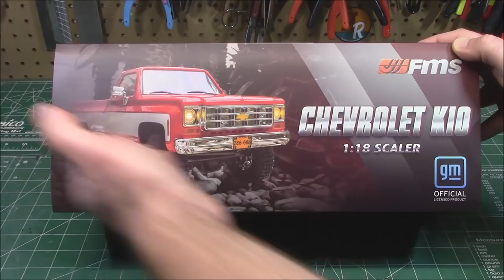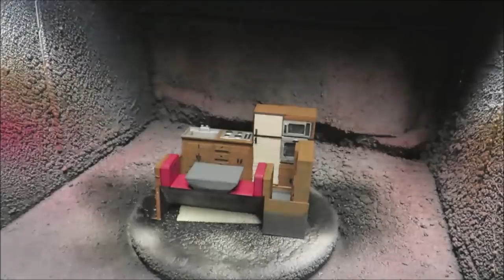Chevy C/K Pickup Camper w/ Interior 1/18 Scale Model Weathering Painting Rust Fading Squarebody FMS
FMS Model 1:18 CHEVROLET K10

Every Chevrolet truck has its own story behind it. Pickup trucks have always been an American car culture and the symbol of the American spirit. This was until GM's brought a new set of naming principles - the C for rear-wheel drive and the K for four-wheel drive in their all-new lineup of Chevrolet pickups.

With a tailgate that lowers the loading height, a spacious cab and a sunken frame, FMS’new 1:18 CHEVROLET K10 adheres to the revolutionary "square body" and features a perfectly replicated K series in terms of 4wd, metal beams, aluminum frame rails and reliable multi-link suspension system.

RC model pickups with hard plastic bodyshells are rare and precious, when mostly SUVs dominate the area. The large cargo space and retractable tailgate makes it easy to carry all kinds of 1/18 simulation parts such as motorcycles, kayaks and various camping equipment.

As a perfect 1/18 duplicate, the FMS CHEVROLET K10 shares the same linear design with the real car, as well as a curved grille and outside front bumper. Elegant detailing with a premium two-tone color scheme, the body's mirrors and front and rear bumpers. Move the camera and focus on the spacious and comfortable car's interior, from the bench seats to a center console and steering wheel.

Open the hood and explore the large inside space where the motor, ESC, receiver and battery are readily accessible, making upgrading an easy task. Light sets have linked light control functions with light control plug-ins including headlights, turn signals and reverse lights.

Scale replica K10 tires and wheels as featured on the real truck, moulded in a soft all-terrain pattern for running on any terrain.

The 1/18 Chevrolet K10 – perfect as a static model until you switch on and imagine yourself behind the wheel of a legendary Chevy Pick-up! A surprise gift from FMS for you in 2021.

C/K is a series of trucks that was manufactured by General Motors from the 1960 to 2002 model years. Marketed by both the Chevrolet and GMC divisions, the C/K series encompassed a wide range of vehicles. While most commonly associated with pickup trucks, the model line also included chassis-cab trucks and medium-duty trucks and served as the basis for GM full-size SUVs. Through its entire production, the model line competed directly against the Ford F-Series and the Dodge D series (later the Dodge Ram pickup).

Used for both the model branding and the internal model code, "C" denoted two-wheel drive; "K" denoted four-wheel drive. Four generations of the model line were produced, including the second-generation "Action Line" and third-generation "Rounded Line" vehicles. For the fourth generation, GMC revised its branding, changing to a singular GMC Sierra nameplate (C/K remained as an internal model code).

For South America, the model line was manufactured by General Motors Brazil, who produced versions of the model line for Brazil, Argentina, and Chile from 1964 to 2001.

As GM entered the 1990s, the company revised its truck ranges, replacing the medium-duty C/K trucks with the Chevrolet Kodiak/GMC TopKick for 1990. For 1999, GM replaced the fourth-generation C/K pickup trucks with an all-new model line; in line with GMC, Chevrolet dropped the C/K nameplate (in favor of a singular Chevrolet Silverado nameplate). Initially marketed with its successor, the final C/K pickup trucks were produced for the 2000 model year. From 2001 to 2002, the final vehicles of the C/K model line were heavy-duty chassis cab trucks.

The third-generation C/K was introduced for the 1973 model year. Designated the "Rounded Line" generation by General Motors, the C/K grew in size inside and out. As pickup trucks increased in use as personal vehicles, cab features and options moved closer in line with GM sedans (with power windows and power door locks becoming options). To further expand its practicality, a four-door crew cab body was introduced (offering 6-passenger seating).

While relatively straight-lined and boxy in appearance (leading to their "Square-body" nickname from the public).